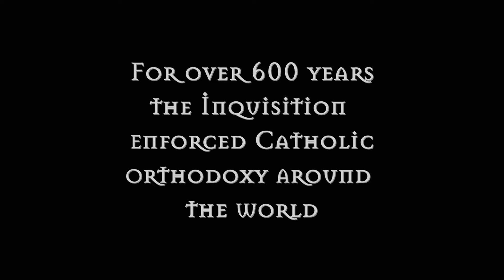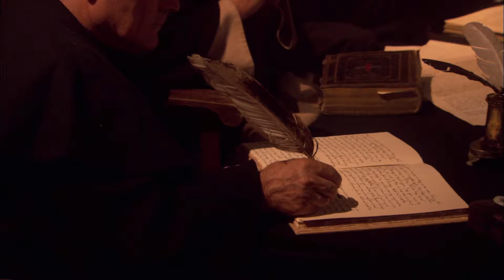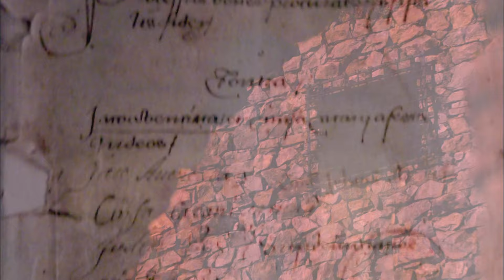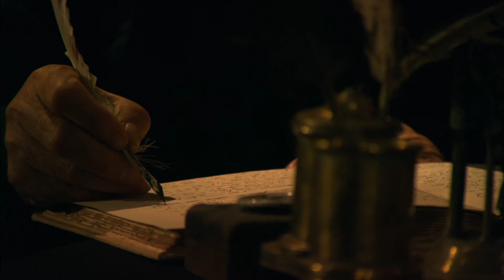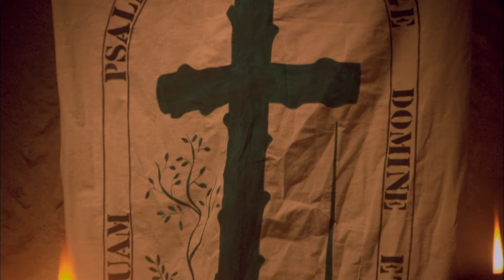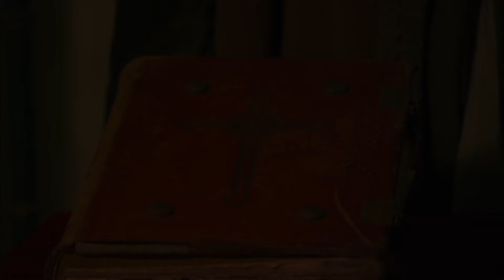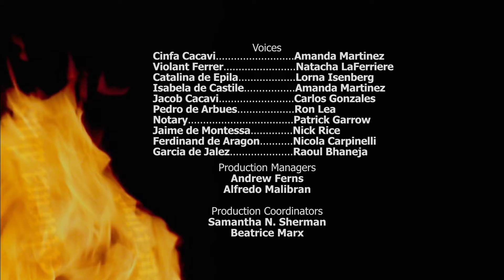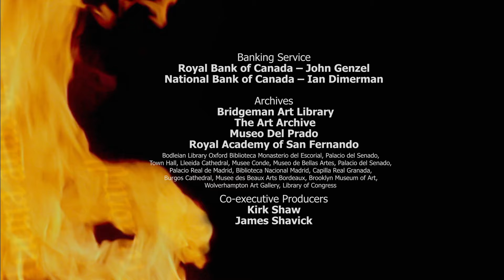Tactics of Tomas de Torquemada - Secret Files of the Inquisition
Explore the dark history of the Spanish Inquisition under the reign of Ferdinand and Isabella. Uncover the tragic tales of Sephardic Jews, the cruel tactics of Tomas de Torquemada, and the brutal inquisition torture that reshaped Medieval Spain.

Secret Files of the Inquisition S01 E02

0:00 - Rise of the Catholic Monarchs
2:09 - Cultural Harmony in Iberia
4:35 - Isabella’s Marriage and Devotion
7:55 - Jewish Life Under Siege
10:08 - Royal Baptism and Tensions
12:33 - Establishment of the Inquisition
18:26 - Torture of Syfa Cavi
23:58 - The Act of Faith Ceremony
33:35 - Assassination of Pedro Arbués
42:16 - Expulsion of the Jews

Step back in time with our top pick on Banijay History! Discover the moments that shaped our world.

Secret Files of the Inquisition explores the dark and powerful influence of religion in history. This series reveals how the Inquisition hunted and punished those deemed heretics, from persecuting various faiths to targeting the Cathars and Knights Templar. Through torture and execution, anyone accused of heresy was presumed guilty. The documentary chronicles these chilling events, showcasing the extreme measures taken in the name of faith and the omnipresent eyes and ears of the Inquisition.

Unlock the mysteries of the Secret Files of the Inquisition with our playlists, and delve into the historical documents, dramatic trials, and the impact of the Inquisition on history and society.